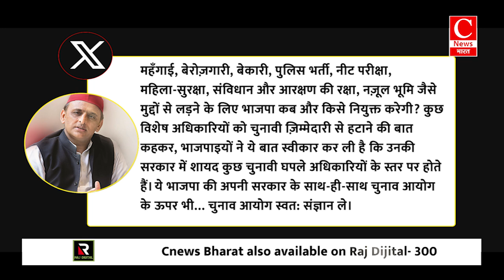यूपी उपचुनाव में जीत के लिए सीएम योगी पर चढ़ा जुनून || Cnews Bharat